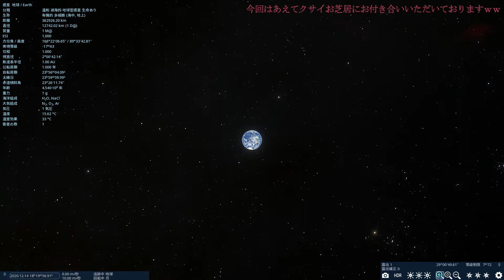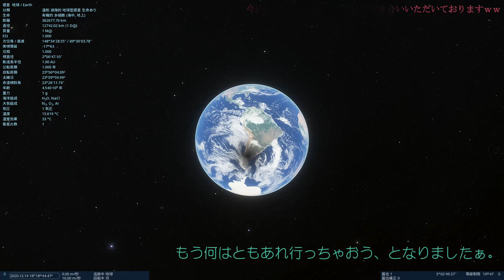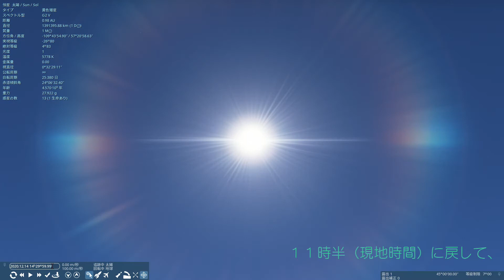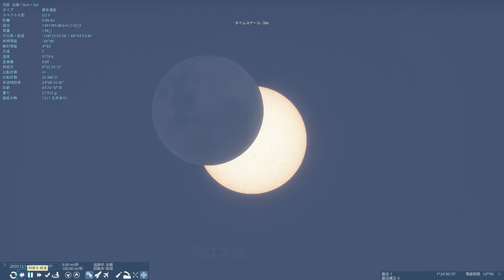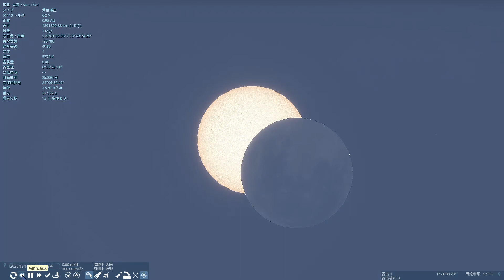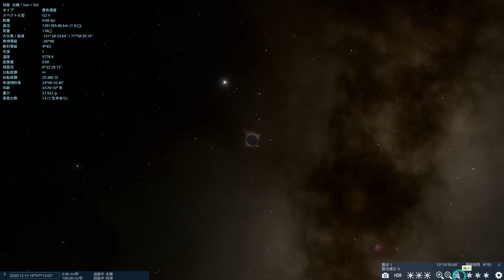南米皆既日食中継（ウソ）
現状、海外に行けないので代わりにシミュレータで行きましょう